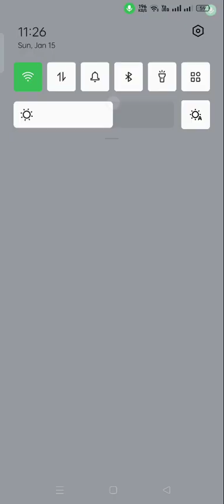police rage part 1